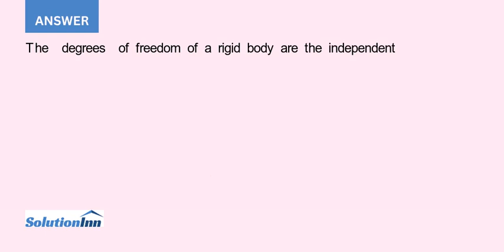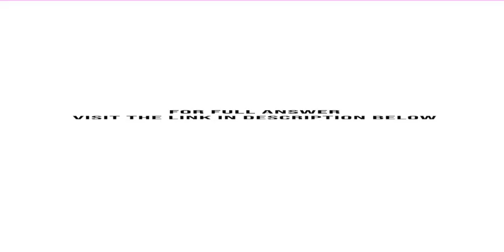1 Using the methods for determining the number of degrees of freedom of a rigid body in 3 dimensi...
1) Using the methods for determining the number of degrees of freedom of a rigid body in 3-dimensional space from the book and the video, find the number of degrees of freedom of a rigid body in a conceptual 4-dimensional space. ...